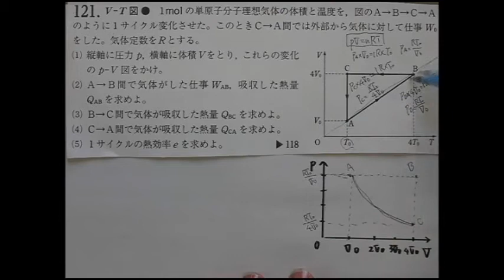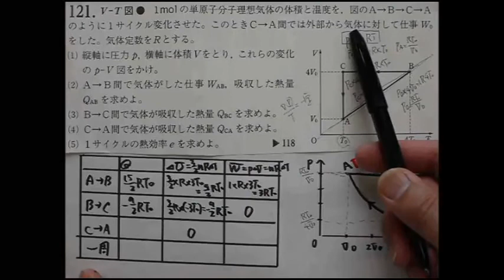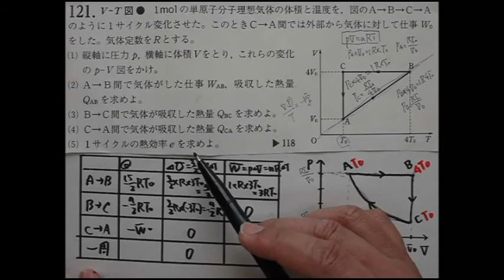四訂版135（改訂版121）気体の状態変化 Ｖ－Ｔグラフ